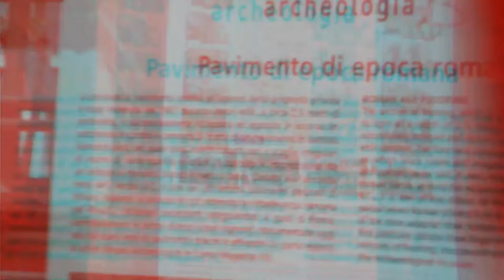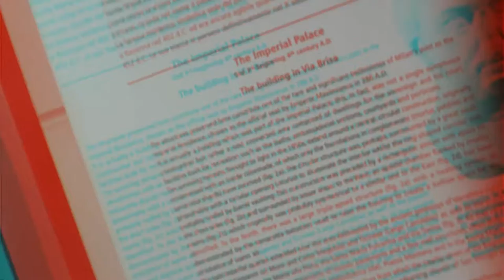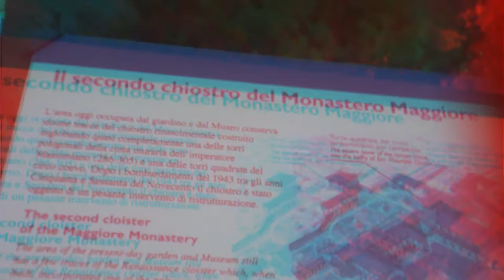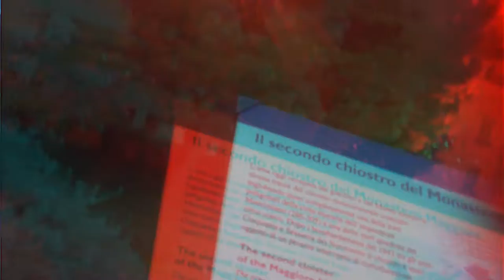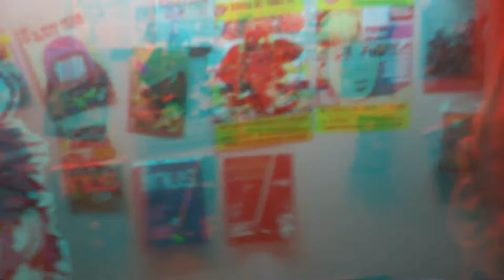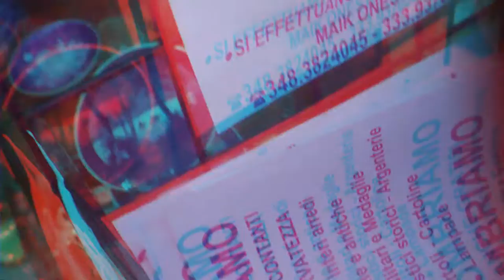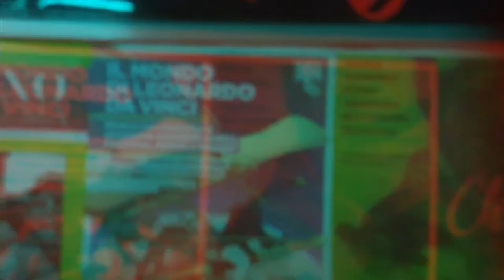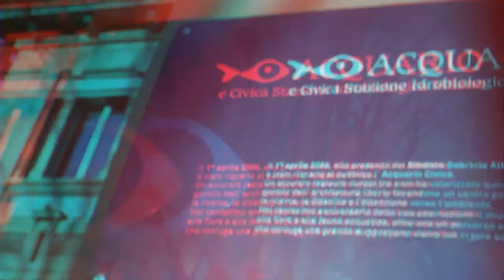Milan 3D Anaglyph ArcheologicMuseum Aquarium [by Sergio Conegliano]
Milan 3D Anaglyph ArcheologicMuseum Aquarium [by Sergio Conegliano]thru too VerticallyLumagnyi x2PlanoConvex Magnifier on Bloggie Sony avec videoediting via MAGIX video deluxe 17 Premium
MILAN  Re Magi Procession 3D Anaglyph [by Sergio Conegliano] thru too VerticalLumagnylMagnifier on Bloggie Sony avec videoediting via MAGIX video deluxe 17 Premium